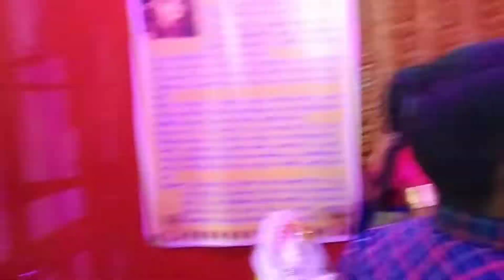Kashipur Raj bari vlog...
KASHIPUR RAJ BARI DURGA PUJA...

1/safar bhuban bam
2/joker song
3/soitan sasuri keshab Dey
4/ mon bechara
5/ komola nitto kore thamkiya thamkiya